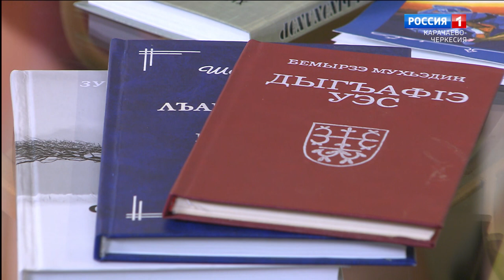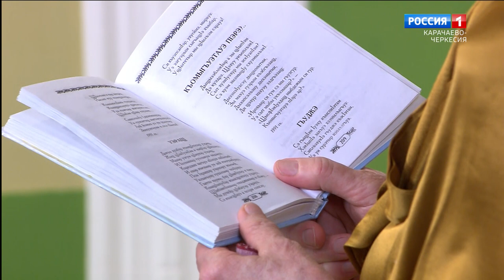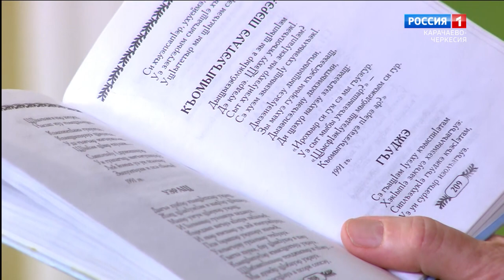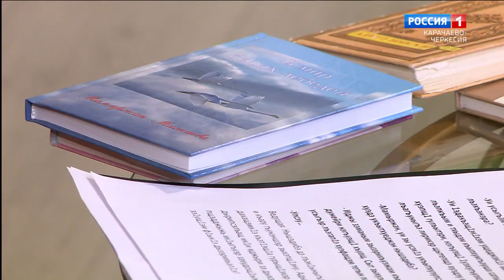"Утро России" (на черкесском языке) 21.03.2023